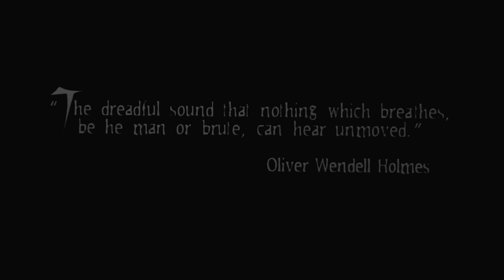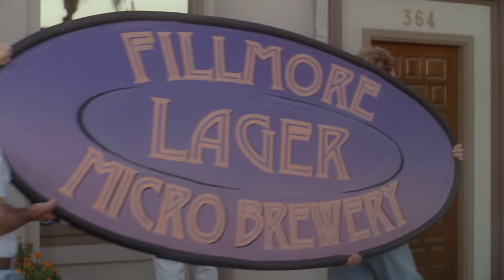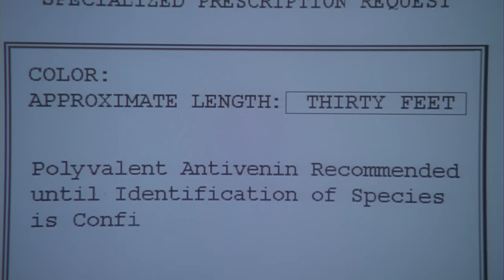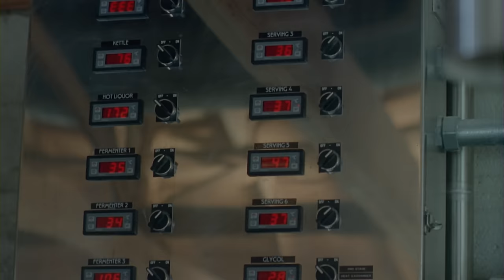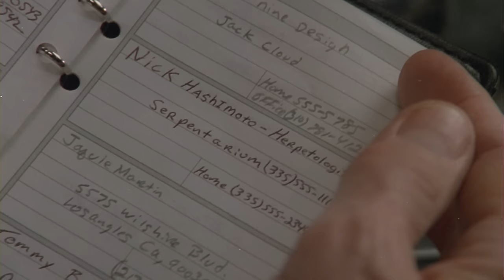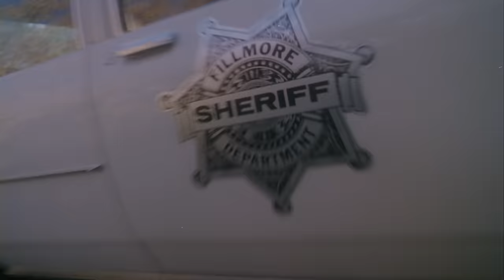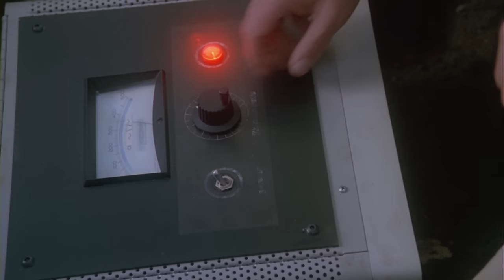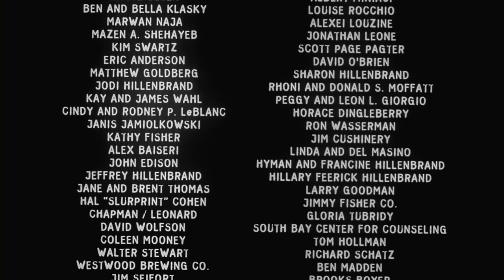Raubtierschlange | Ganzer Film | Film Komplett | Action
Eine mutierte Schlange entkommt einem Labor und terrorisiert die Bewohner einer kleinen kalifornischen Brauereistadt.

Genre :  Genre : Deutsch Ganzer Filme kostenlos, film komplett, Action

Welche Bewertung würdest du dieses Video geben?
Welchen anderen Film möchtest du auf diesem Kanal schauen?
Schreibe es in den Kommentaren!